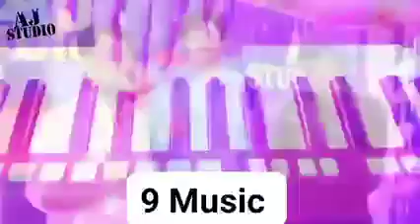khush naseeb mandra khel song # Pashto mazahia song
Asllmuliku I'm daily Different Video A KTK